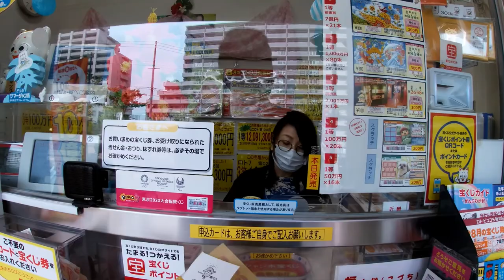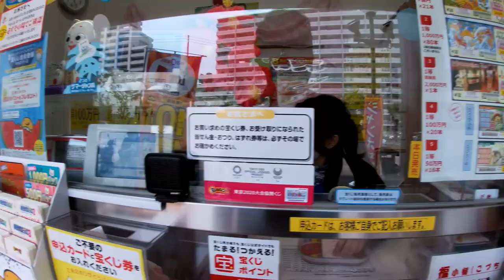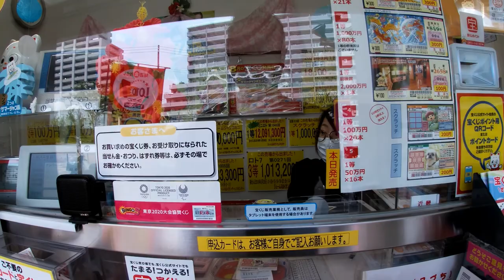LIFE IN JAPAN-Riding to JAMES YAMA#GoPro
Aug 5,2020
Hi everyone!  Hope you're beating the heat!  I rode my motorbike to James Yama in Tarumi to get some coffee and to buy lottery tickets.  I walked into James Yama and passed through an arcade then to a food court.

Bingo 5,
Japan Lotto,
Japan scratch lotto
Japan sightseeing,
Japan travel guide,
JAPAN,
Japanese banking,
Japanese culture,
Japanese language,
Japanese,
Japanican,
lottery,
takarakuji,
things to do in Japan,
Tokyo,
Typhoon in Japan,
visit Japan,